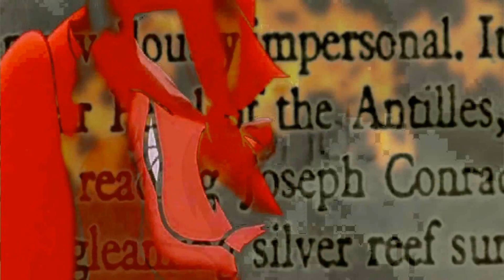Happy (LATE) Halloween ~This is Halloween MEP~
Hope every one had an awesome halloween and got lots of candy! I know I did -hugs butterfingers- Hahaha. Anyways This is our MEP... I will write more about it later like who was in it and such but its 9:30pm and I'm folding clothes so... yea!

-edit-

Okay here is everyone!

Part 1: yoruichisan19
Part 2 and 3: Were replacements
Part 4: Mine
Part 5: MissyTheWolfDog
Part 6: Vietfirestar
Part 7: SorenTheOfficial(Repaced)
Part 8: barbarellapesaro
Part 9: kikithewolf64
Part 10: JayLovesSoul
Part 11: Rixayy(Replaced)
Part 12: MYSTER1OUSkate

AREN'T MY REPLACEMENT PARTS THE BEST? NO! :(